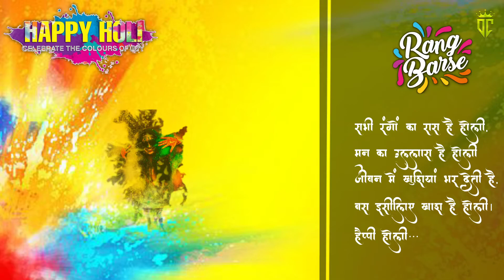New Design Holi Status Editing Full Video Tutorial Link In Description